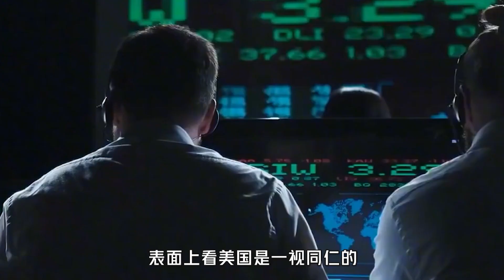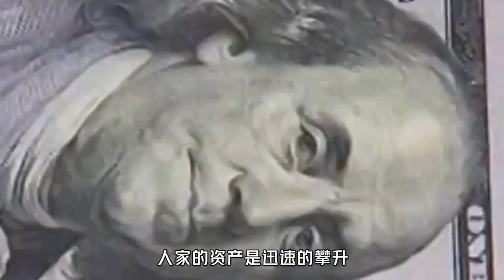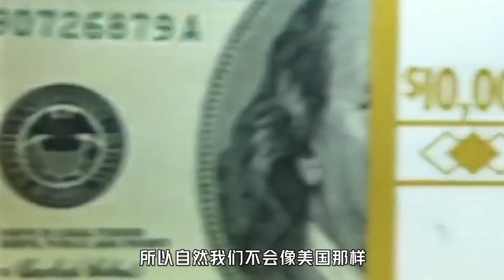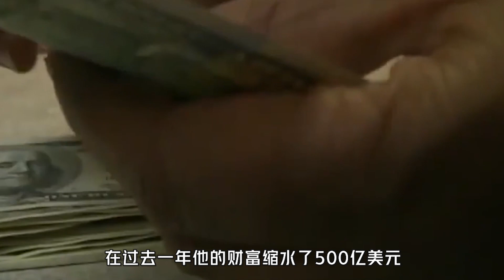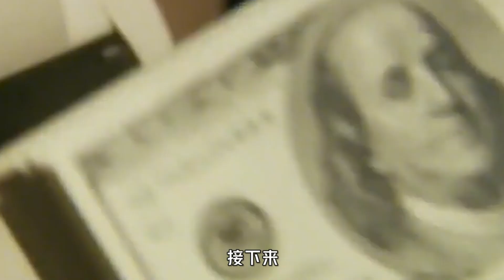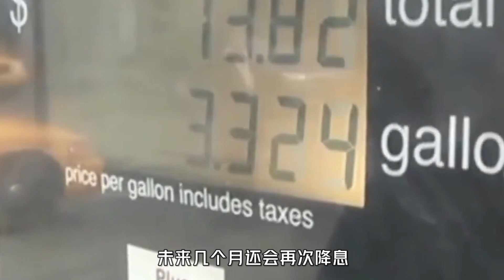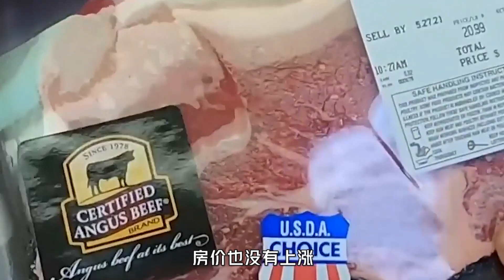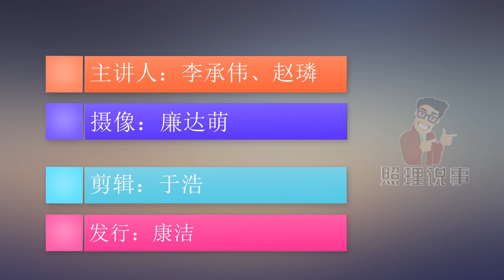疫情加重美国马太效应！穷人更穷富人更富，为何我国富豪身价缩水